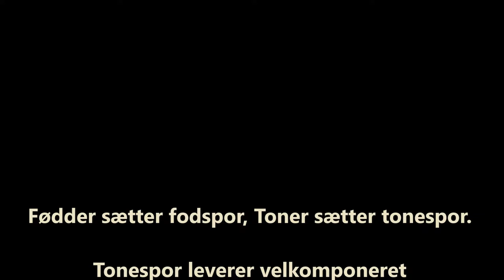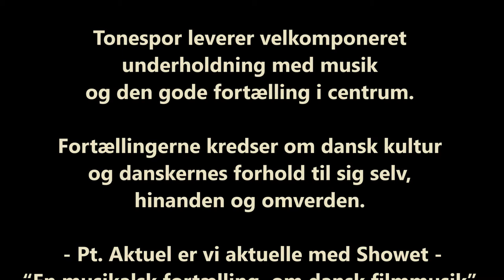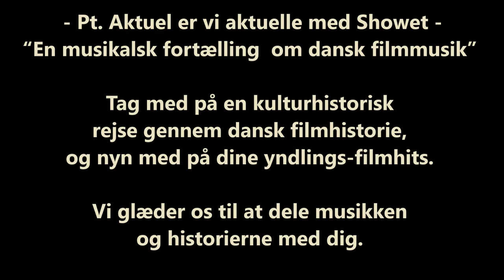GLEMMER DU - LIVA WEEL